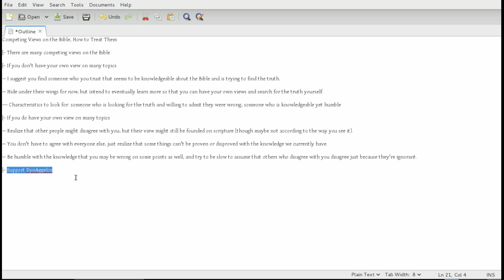Competing Views on the Bible; How to Treat Them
How should we handle opposing views? Some might have many of their own views concerning the Bible, others might not. Some might agree or disagree when others speak, some might not know where to turn when they see a disagreement. This simple video is meant for both of those people.